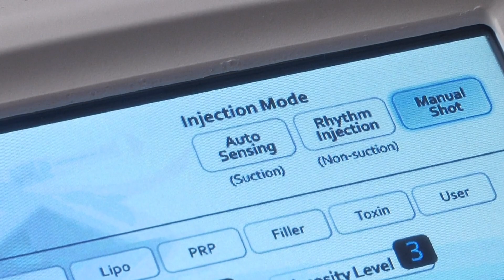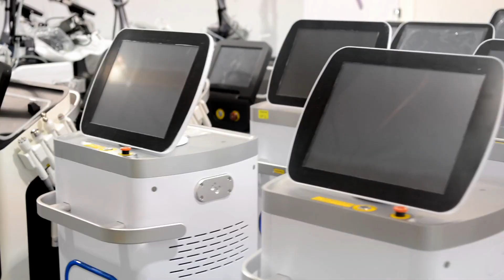Dr. Asher Milgrom on the MedInjecT Advanced Automated Injector for PRP & More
The MedInjecT device by Medicreations is an advanced automated injector designed to enhance the precision and efficiency of injectable treatments. Utilizing a 9-needle, adjustable-depth disposable tip, the MedInjecT automated injector ensures even distribution of substances such as PRP, hyaluronic acid, Vitamin C, and more. Its key features include adjustable needle depth (0.25-3.0mm), memory channels for preset configurations, and an auto-sensing function. This automated injector offers benefits like reduced material loss, quicker treatment times, and improved patient comfort, making it a valuable tool for aesthetic practitioners aiming to deliver consistent and high-quality results.

I am Dr. Asher Milgrom, I'm the Chief Science Officer for Medicreations. Over 20 years ago, Dr. Alice Pien and I founded our laser skincare and regenerative medicine practice. During which time we have treated over 85,000 patients. To take your practice to the next level. The MedInjecT 3D matrix automated injector, developed by Medicreations, is the device for you.

The MedInjecT automated injector is safe. It is portable. It gives you extraordinary control. It features a nine needle tip with adjustable penetration depth of 0.25 to 3mm. It has memory functions, auto sensing and manual modalities, and repeat cycles. And it accommodates syringes of 3 cc, 5 cc and 10 cc. Filled with any formulations that you choose to inject into your patient. In our practice, we use the MedInjecT automated injector every day for PRP injections, for hyaluronic acid injections, for hair restoration, for the treatment of melasma, for acne treatments, for deep dermal anesthesia, and even regenerative facelifts.

I'm Dr. Alice Pien. I'm the Chief Medical Officer of Medicreations. In our office, we use Medicreations devices every single day to treat a variety of indications. I have found that Medicreations devices are comparable and oftentimes superior to any aesthetic device I have ever used.

Among the many characteristics that make Medicreations devices unique is the fact that they are conceived, engineered, designed, and assembled here in the United States. Their fully FDA compliant factory is located in Las Vegas, Nevada, where an extraordinary and skilled team of engineers are working on this technology. Medicreations also offers training, reliable service and ongoing marketing, all at extraordinary pricing. At Medicreations, we are devoted to your ability to achieve extraordinary clinical outcomes and the revenues that go with that.

Purchase the MeDinjecT Automated Digital Syringe Injector for Your Practice

PPS was founded in 2012 in California based on the premise that as an independent agent, our team could identify and sell the best-in-class devices and products while offering a more attractive financial ROI to the practitioner.

Unlike large, energy based device manufacturers, who must report to shareholders, and have an internal process and politics, which slows down innovation and reacting to market trends, PPS hand-selects the most cutting edge technology, which best serves our clients.